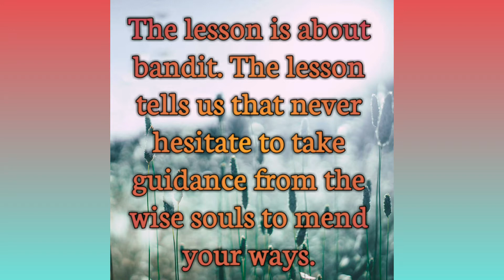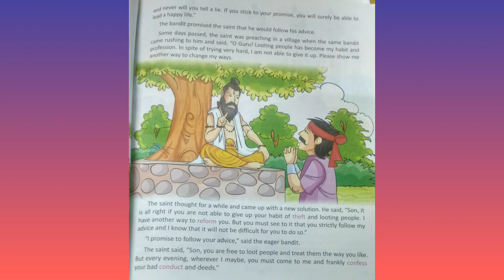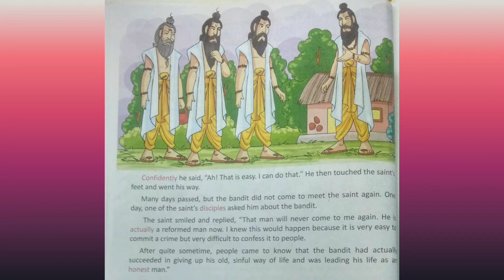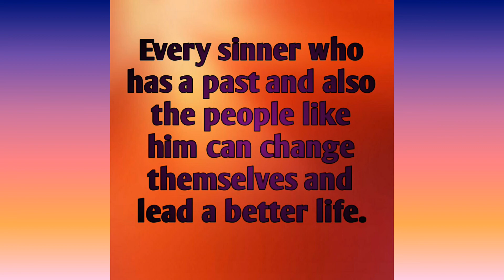English main course - Chapter 8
The Wise Saint